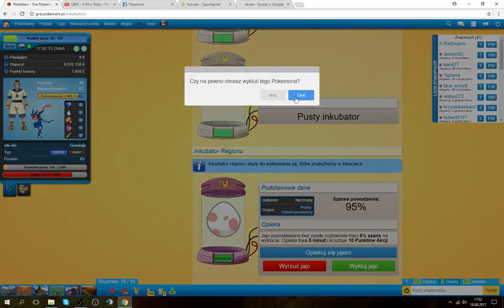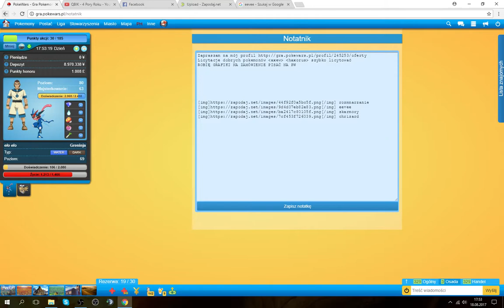Info Jajko Regionalne